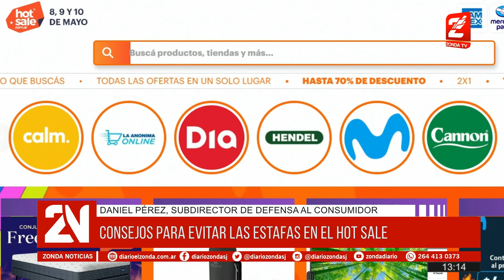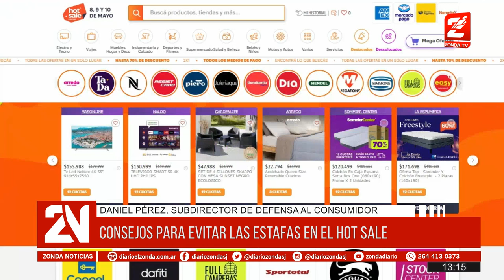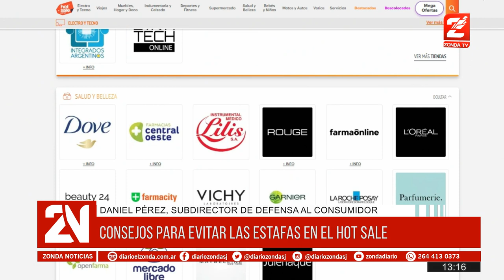Consejos para evitar estafas en el Hot Sale